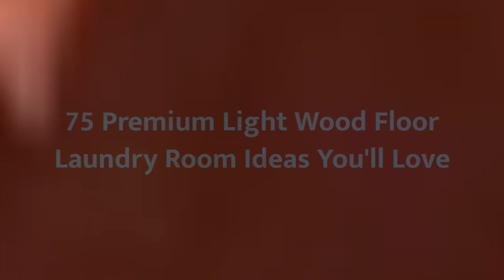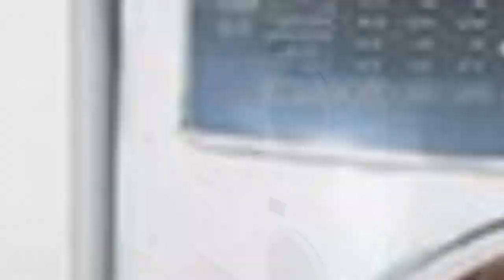75 Premium Light Wood Floor Laundry Room Design Ideas You'll Love ♡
0:00:00 - Intro
0:00:12 - Premium Light Wood Floor Laundry Room Design Ideas You'll Love: Inspirations 1 to 25
0:03:03 - Premium Light Wood Floor Laundry Room Design Ideas You'll Love: Inspirations 26 to 50
0:06:07 - Premium Light Wood Floor Laundry Room Design Ideas You'll Love: Inspirations 51 to 75